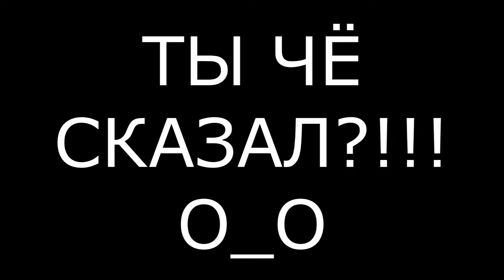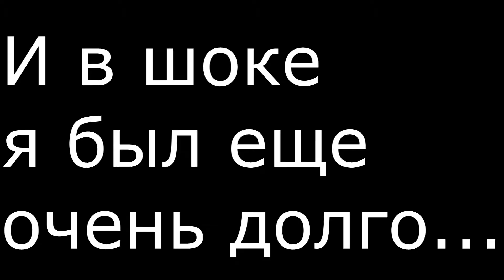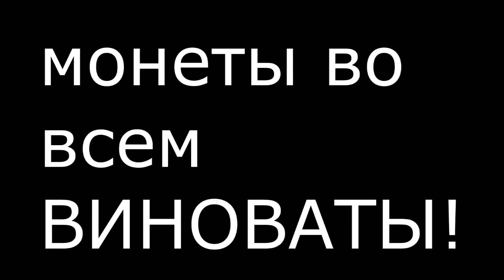Geometry Dash (GD) 85 - Demon Gauntlet (8) - part 1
перемотка 0:24

Настало время. Кто-то знал, кто-то не знал.
Серия бесконечных прохождений в Geometry Dash (G.D.)

Geometry dash - это инди игра, в котором мы должны проходить препятствия
с помощью одной функции- прыжка. Уровней бесконечное количество, так как
игроки могут самостоятельно делать свои уровни. Ну и ограниченное кол-во
официальных. При этом мы можем быть как в обычной форме (куб), так и корабликом,
НЛО и др. )
Более подробно читайте в вики )
P.S. Любителям G.D. Флатти одобряет :D

Прохождение изначально Демонического "потерянного испытания" (part 1):

0. 01:00 - получение доступа к Demon Gauntlet

1. 09:36 - SideStep - Medium Demon

2. 13:52 - Traction - Medium Demon

download - Steam Buy